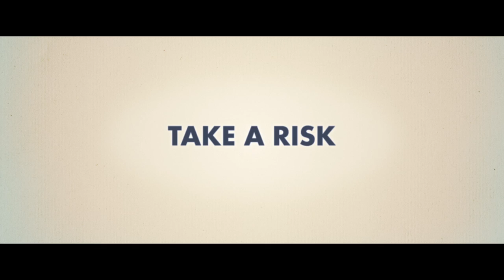The Fundamentals of Caring | "Enjoy the Ride" | Netflix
The Fundamentals of Caring follows Ben, a retired writer who becomes a caregiver after suffering a personal tragedy. After 6 weeks of training, Ben meets his first client, Trevor, a foul-mouthed 18-year-old with muscular dystrophy. One paralyzed emotionally, one paralyzed physically, Ben and Trevor take an impromptu road trip to all the places Trevor has become obsessed with while watching the local news, including their holy grail: the World's Deepest Pit. Along the way, they pick up a sassy runaway and a mother-to-be who help test the pair's survival skills outside of their calculated existence as they come to understand the importance of hope and true friendship.